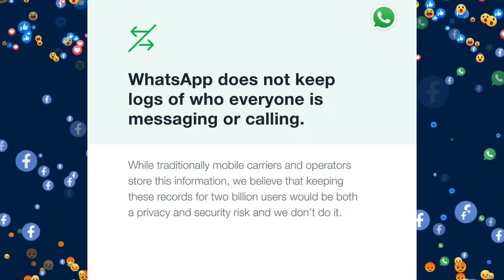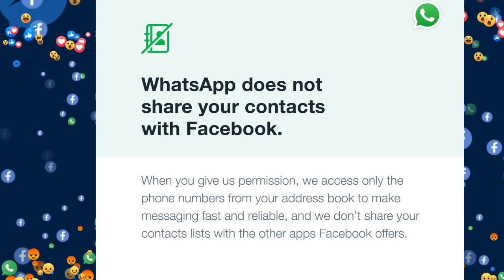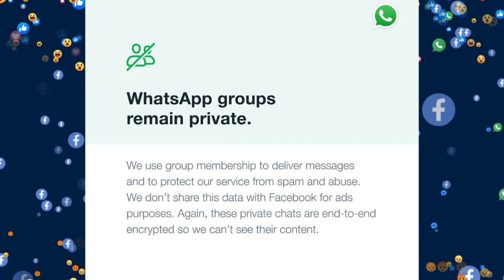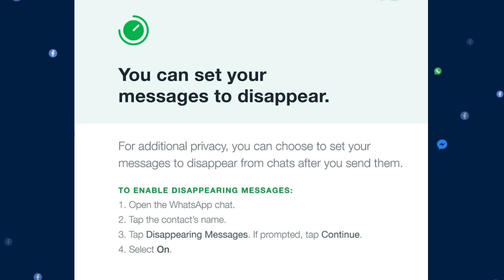WhatsApp Ka Aik Raaz | Please Bach k Rehna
About this Video:
WhatsApp privacy policy changes will be discussed in the video. How these changes going to impact on you.

About this channel:
Hello